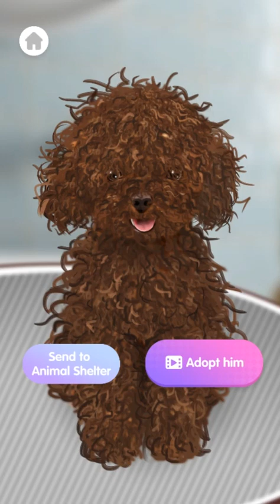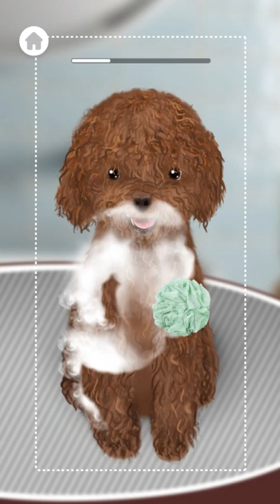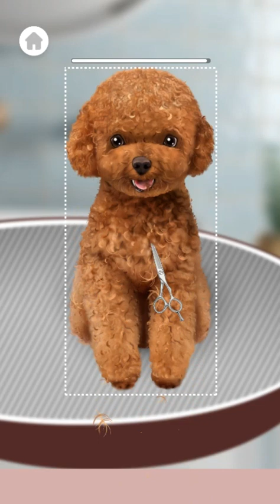ASMR Salon Level 1